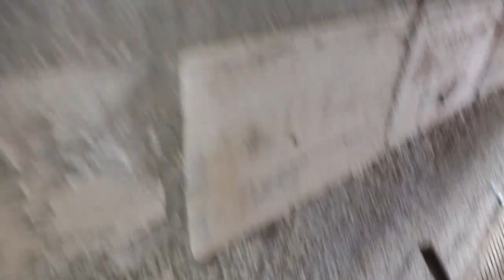🇧🇷 MUDANÇAS NA COZINHA || eu achei que ficou bem melhor assim gente || sopa para almoçar